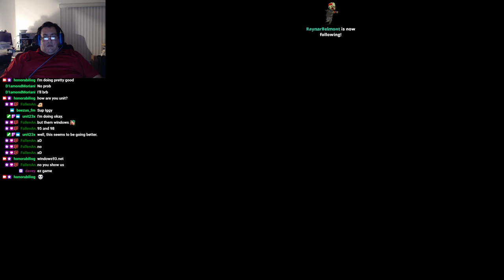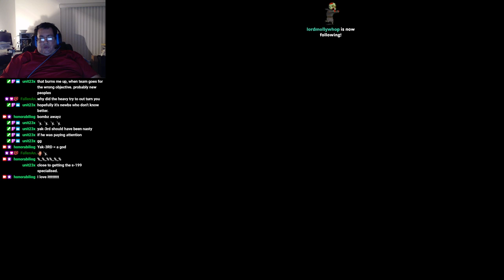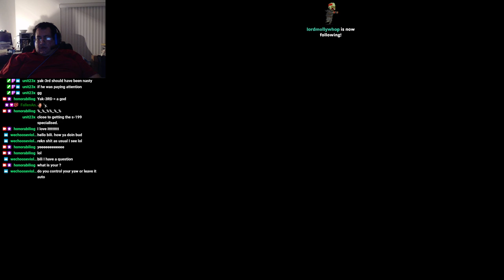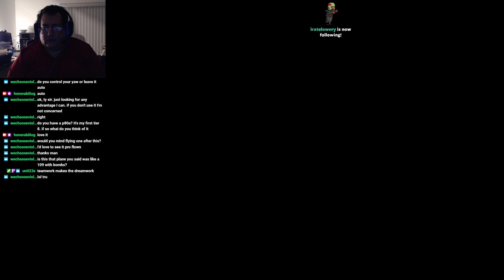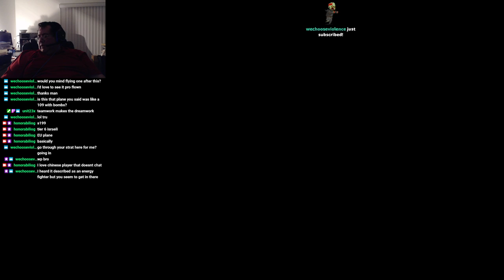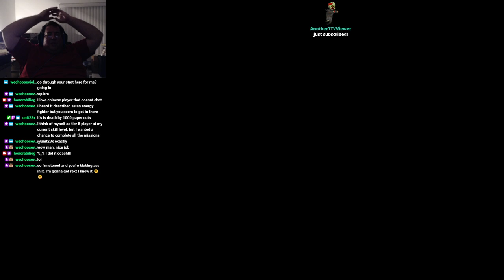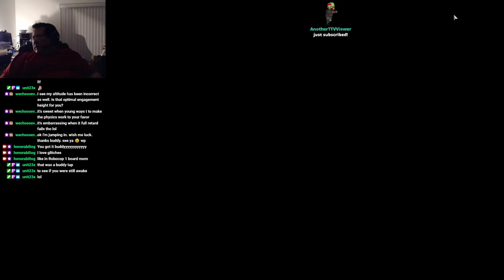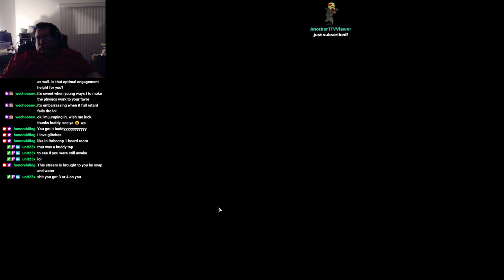WoWp Hypnotized By Targets